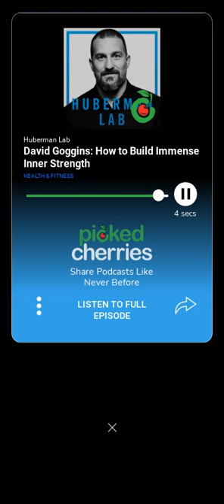You have no idea how great you could be @davidgogginsshorts5498 on @hubermanlab 🍒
🍒HEALTHY 2024!🥳 You have no idea how great you are!

HUBERMAN LAB PODCAST: Guest DAVID GOGGINS joins ANDREW HUBERMAN to discuss David’s never-ending obsession to achieve

🍒Listen to this 60 second ‘cherry’ and share with friends

🍒DOWNLOAD PICKED CHERRIES, ‘TIK TOK’ OF PODCAST SHARING